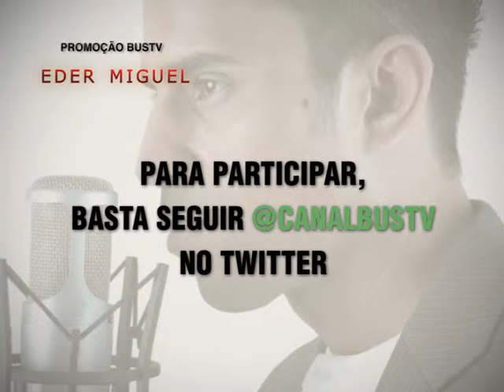PROMOedermiguel_spt_emtu_pracas